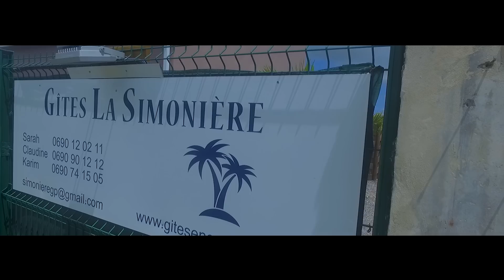GITES LA SIMONIERE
Les Gites La Simonière ,
Créés en 2015 , nos logements ont été conçus pour un séjour agréable en compagnie du soleil , de la mer et des cocotiers .
Nos Services
L'équipe Les Gites de la Simonière met à votre disposition pour un séjour plein confort dans un cadre reposant et calme : TV écran plat , Coffre-Fort , Frigo Avec Freezer , Micro-Ondes , Four ...

Toutes les chambres sont équipées d'une climatisation et d'une salle d'eau avec une douche très spacieuse ;

Nos Logement sont loués avec tout le linge de maison nécessaires a votre durée de séjour.

Les qualités de nos lits offrent une ambiance cosy et douillette pour des nuits de rêves ...

Réalisation : Play Studio
Année : 2016